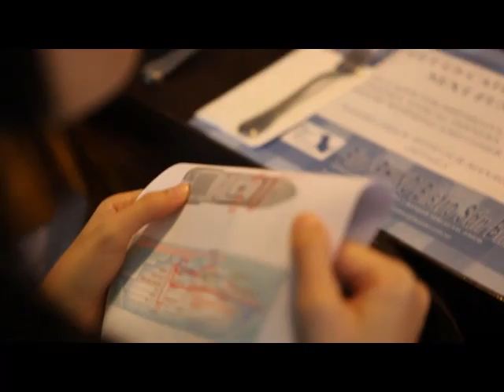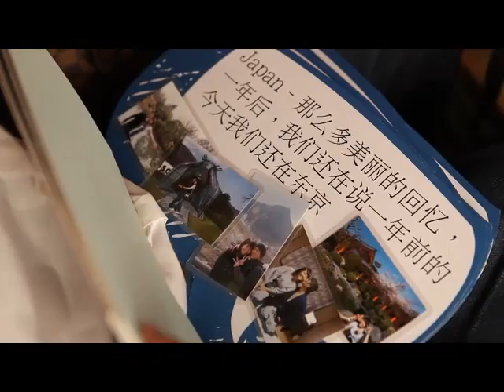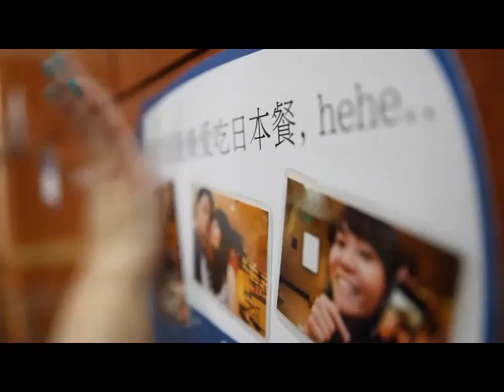Julius & Xandria's Wedding Proposal on the Cruise - JuliusNgPhotography.com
, Xandria is the Interior Designer at La Vogue Design Studio and we share the same office at work. =D

Julius:"
Prepared this special proposal for months just for Xandria~

Engaging the videographers, went on the cruise few months before to take a look at the location, ordered a special engagement crepe cake, research and ordered a nice bouquet, coordinated with Xandria's best friends from JB, Kuala Lumpur & Sabah, and we kept it a secret among ourselves for months too, this is especially difficult, as they chat all the time on "LINE",ha..

Choosing photographs making them into storyboard of our 3 year love history, thinking through the fun, the pain and every part of our relationship. All these bring us to today, where we are at this stage, and standing in front of each other wanting to share the rest of our lives with each other.

It was a great day, it had been raining for the whole week, and it was very worrying, the outdoor proposal would be a disaster if it were to rain, i prayed for it, even got my parents to prayed together. ha..  in any case, if it were to really rain, i would have proposed ourdoor even under the rain too, what matters most is the people with you, isn't it? =D

The plan of attack is quite simple, friends & videographers got on board first, then they start preparation and hide; Xandria and me got on board, i bring her around to see there was nothing special outside the cruise; then we went inside to have lunch and played some games, while the friends now start to decorate the ship; i will then blindfold her and the rest is in the video~

Friends( Frederic, Grace, Ah Tung, Ming Cheng, Felicia, Jess, Yunn Ru, Natalie, Hui Boon, Bian ) were great, they helped in every way they could, coordinated with the cruise staff to decorate the whole of the cruise's board too~ Our dear friends, blew a 100 quality balloons, people who have tried that would know how difficult it is, decorated the railings with satins and balloons under the hot sun and within an hour time~!! (that was the time where i bring Xandria to have lunch and let the friends do their magic). which left some of them sick after the proposal~~ Thanks friends~!! Really Appreiciate it!!

The LEISURE CRUISE management too were kind enough to borrow us their venue, for our proposal to be a successful one,  special thanks to the leisure cruise management especially Miss Vicky for all the help. =D

Everything went well, i want to thank the Lord for the good weather and every part of the proposal that went without a hitch, like to thank Xandria too for saying yes, and just like what i said in my vows.

碧琪， 请你把你的手交给我，
从今以后， 你的负担就是我的负担
你的快乐，我陪你分享
你的难过，我陪你哭泣
你走得累时，请靠向我
我会背着你走
走到有一天，我们都走不动了
你陪我一起看日落，好吗？

Xandria, please give me your hand,
from this moment on, your burdens will be my burdens,
in your times of happiness, i will share your joy
in your times of sorrow, I will cry with you
lean on me, when you're tired,
i will carry you.
when there comes a day, we are too tired to walk anymore,
stay beside me, we'll watch the sunset together~

and those are the promises i give to you.."